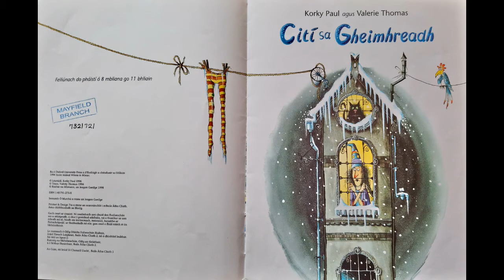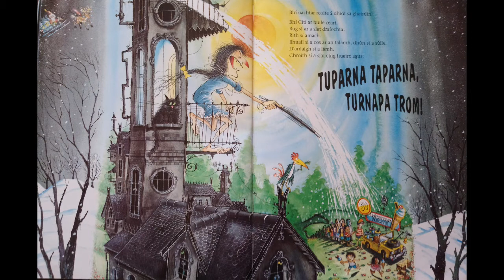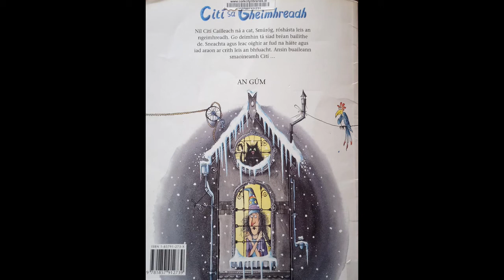Cití sa Gheimhreadh